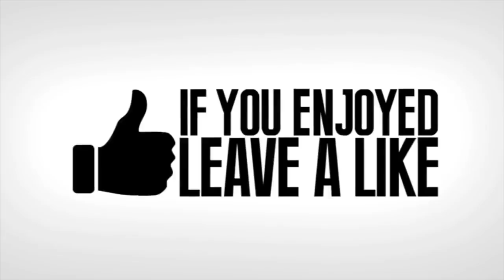FUNNY BUILDING TROLL Fortnite 4 Fun and EPIC Moments!